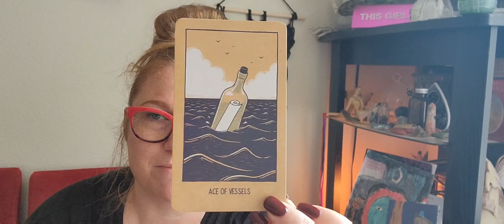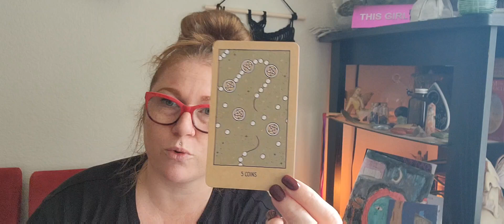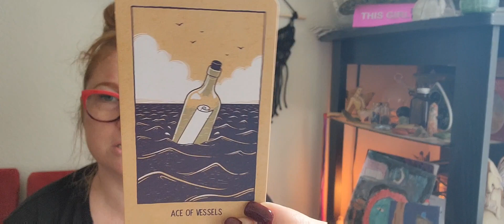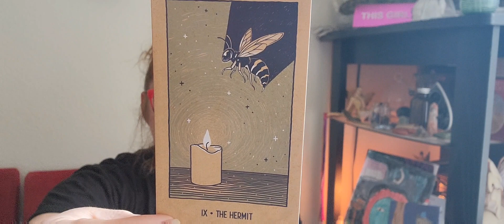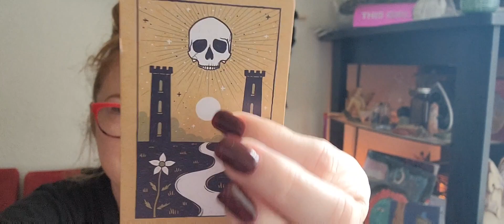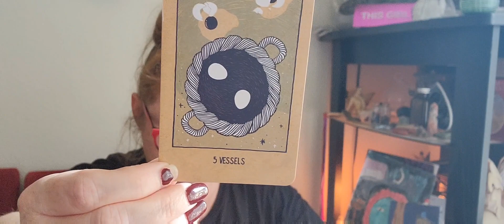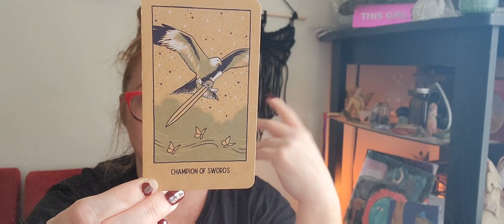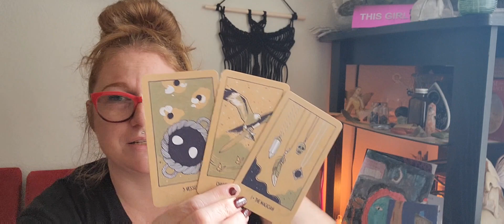Leo ♌️ New Moon Winter Solstice Tarot Reading Intention Setting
What does this new cycle have in store for you, leo and what intentions are you setting?

✨️ Did you know that I design witchy workbooks?